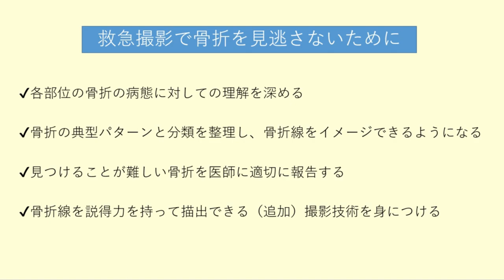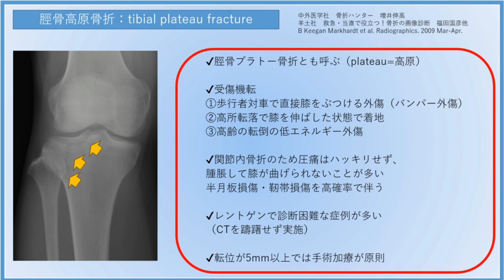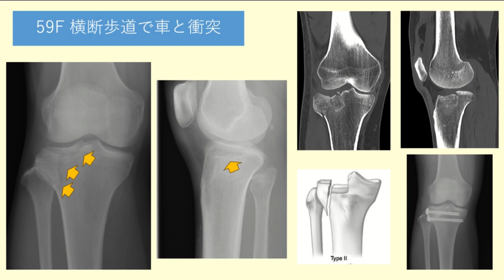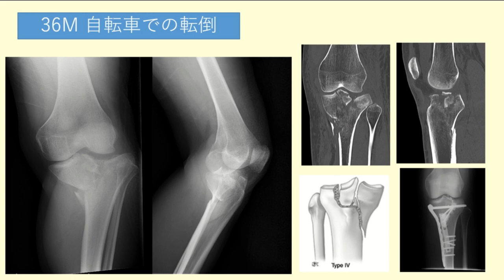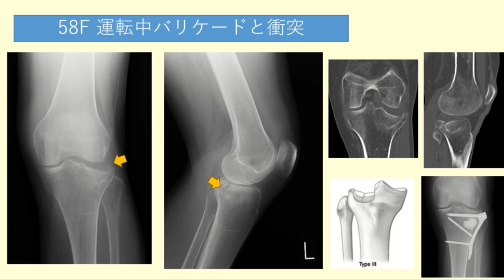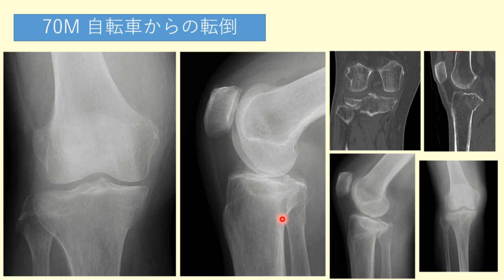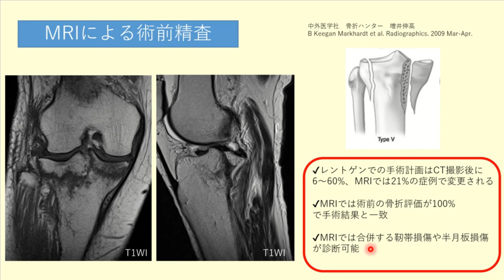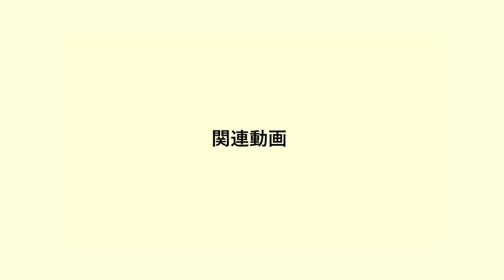骨折を見逃さない技術：脛骨高原骨折（脛骨プラトー骨折）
今回のテーマは骨折を見逃さない技術【脛骨高原骨折】です。
レントゲンで骨折を見逃さないための動画を配信していきます。
今回のテーマは脛骨高原骨折（脛骨プラトー骨折、脛骨plateau骨折）を扱っていきます。
骨折の病態や分類（今回はSchtzker分類）を勉強していき、骨折線をイメージできるようになると今まで見えなかった骨折が見えるようになります。
レントゲン写真を撮影したときにその場で骨折線を指摘できる技師を目指して一緒に勉強していきましょう。